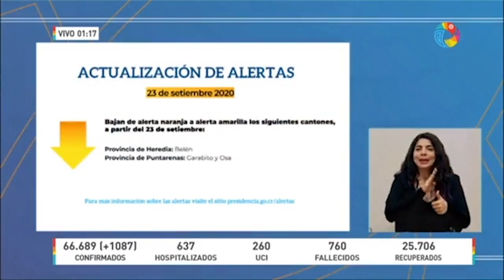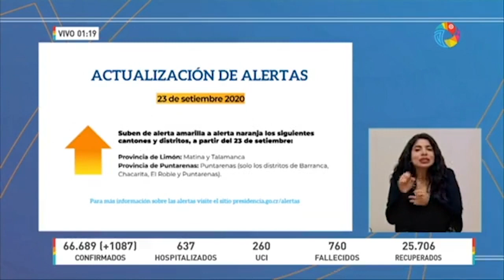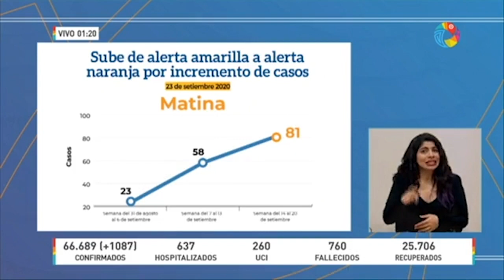Conferencia de Prensa COVID-19 [MARTES 22 DE SEPTIEMBRE 2020]